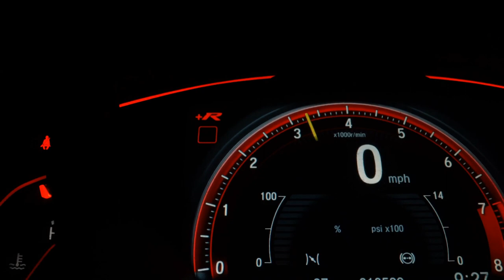HYUNDAI HB20 - 2017 - São Paulo/SP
Melhor Custo-benefício da Categoria, Só 54.100 Km!
Versão Comfort Plus Completo C/ Computador de Bordo + Retrovisor Elétrico + Vidros Elétricos Dianteiro e Traseiro.

Veículo: HYUNDAI / HB20 1.0 COMFORT PLUS 12V
Ano: 2016/2017
Combustível: FLEX
Portas: 4 PORTAS
Câmbio: Manual
Cor: MARROM
KM: 54.100

✅ Air Bag
✅ Alarme
✅ Ar Condicionado
✅ Ar Quente
✅ Desembaçador Traseiro
✅ Direção Hidráulica
✅ Freio ABS
✅ Rádio
✅ Rádio e MP3
✅ Retrovisores Elétricos
✅ Travas Elétricas
✅ Vidros Elétricos
✅ Volante com Regulagem de Altura
✅ Limpador Traseiro
✅ Air Bag Lateral
✅ Trio Elétrico
✅ Entrada USB
✅ Aerofólio
✅ Porta Copos
✅ Console Central
✅ Rádio USB
✅ Som Original